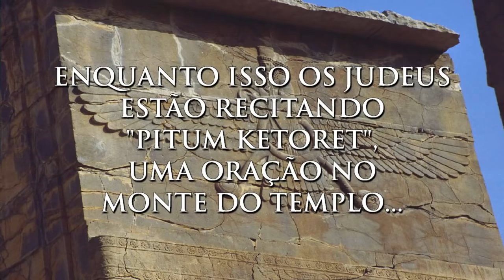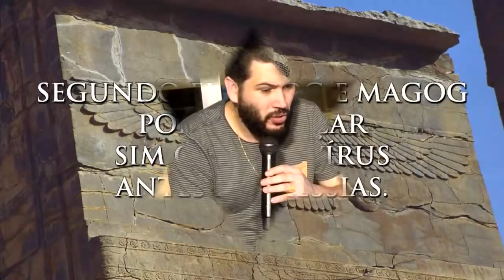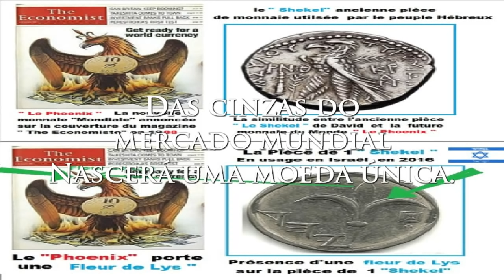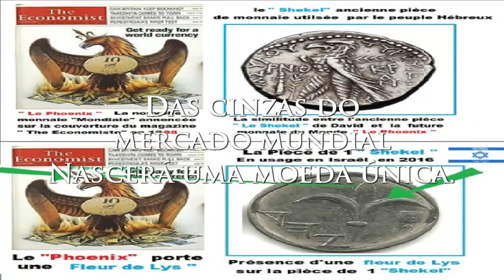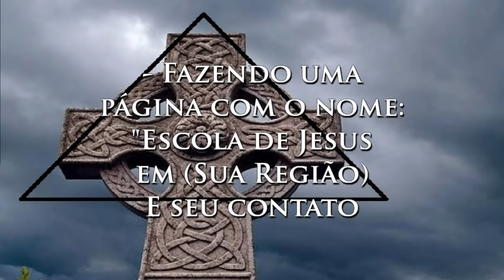✅ REVISTA previu há 30 anos, depois do CAOS de 2021 Uma NOVAMOEDA GLOBAL!